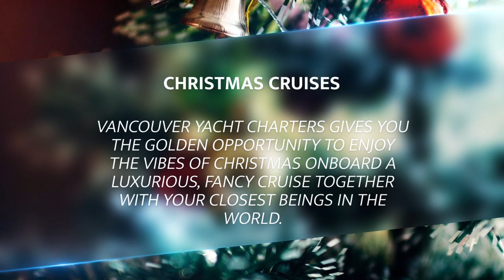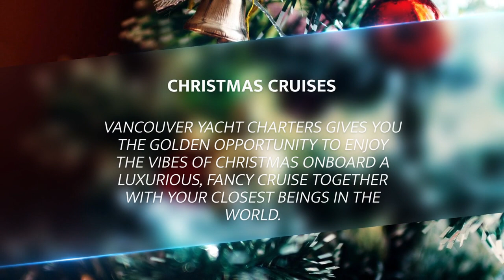Vancouver Cruise Rental | Dinner Cruises Vancouver | Wedding Cruises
Vancouver Yacht Charters is a Cruise rental service in Vancouver. We have an array of cruise rental packages for you to choose from. Among those packages, dinner cruises, wedding cruises, birthday party cruises, Christmas cruises and fireworks cruises play huge roles.

As we are one of the best dinner cruises in Vancouver, We have been renowned for our affordable prices as well as top-notch services. Our cruise is a perfect place for your co-workers to get together for a sunset dinner. Our sunset dinner cruises are filled not only with the picturesque beauty of Vancouver but also with delicious food. You will be amazed to see the super luxurious dinner packages we offer in our dinner cruise at really affordable prices.

Vancouver dinner cruises and wedding cruises with Vancouver Yacht Charters is definitely your lifesaver. Even if your event has a lot more months to go, or it is just around the corner; our boat rental Vancouver is the ideal partner to plan the perfect wedding cruises, dinner cruises and other boat cruises you need.

With the experience of nearly 10 years, our boat rental Vancouver can prove to be an excellent party planner who knows exactly what you need from wedding cruises and dinner cruises. Vancouver Yacht Charters is one of the best providers of Vancouver dinner cruises, with a menu of hand-picked meals that will be cooked hot and fresh by talented chefs. The view we offer is a whole package of crystal Vancouver waters, starry skies and the stretch of a lively city beyond the dinner cruises.

As we are open 24/7, we can reply to your enquiry within 24 hours. We will surely exceed your expectations with our Vancouver cruise rental service.